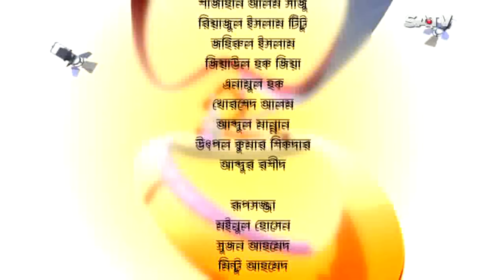Celebrity Talk Show | Belaseshe | EP 1517 | MAKSUDUR RAHMAN BISHAL | 2017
SA TV Location:
গুলশান-১, ঢাকা-১২১২,
বাংলাদেশ।